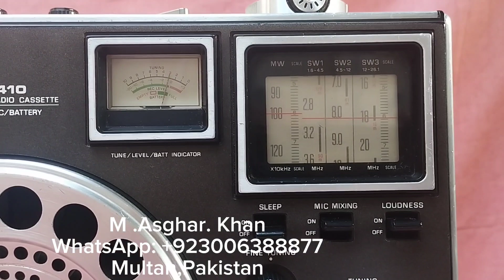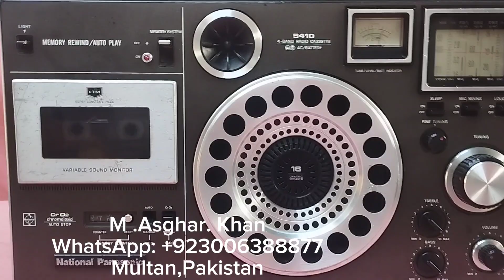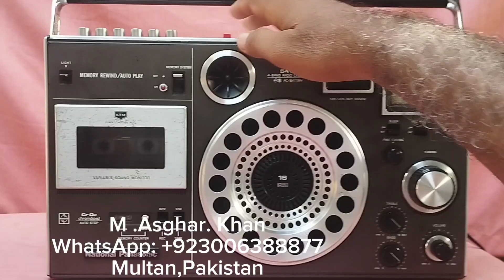Tape National Panasonic R 5410 B